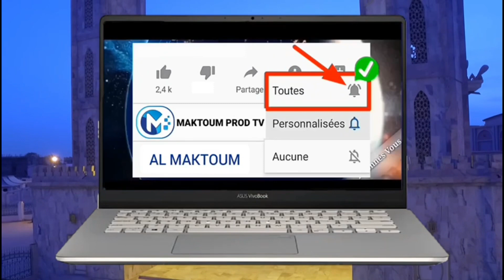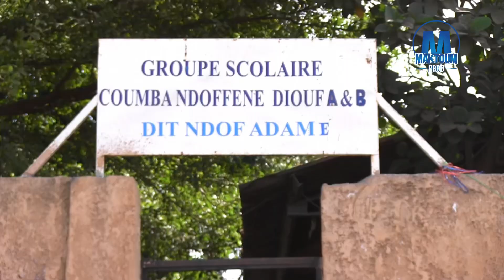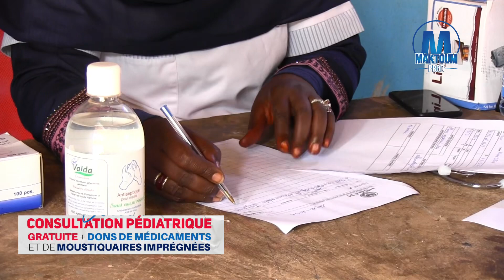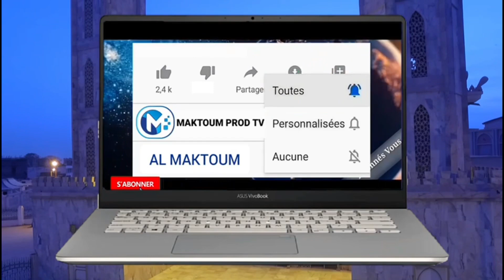Dr El Hadji Moussa Kane et HBGAM: journée de Consultation Gratuite + DONS de Médicaments....